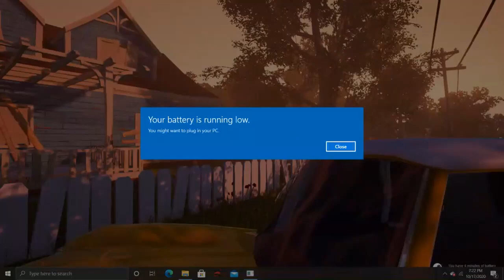Hello Neighbor Alpha 2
This is Hello Neighbor alpha 2 enjoy. This video was recorded on October 17, 2020 but uploaded on October 18, 2020. It was because of the same reason that I wrote in the description of my Minecraft Red Steve video.